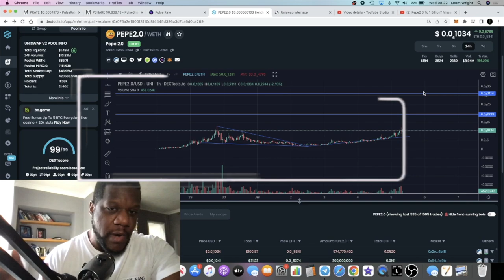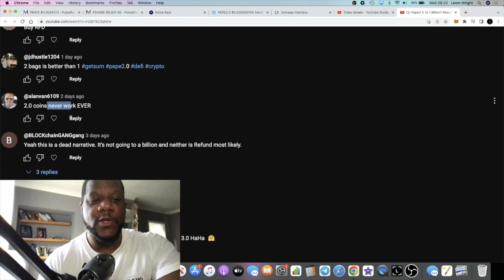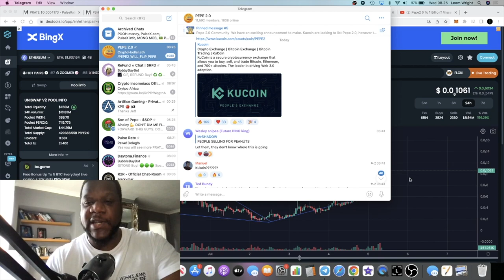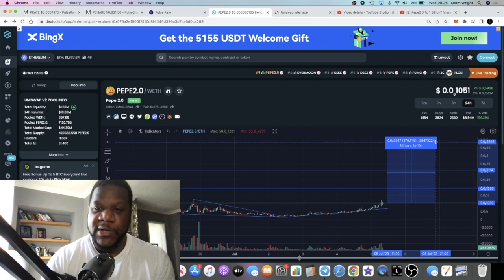Pepe2.0 Is Going Parabolic!! New ATH? Missed pepe ??